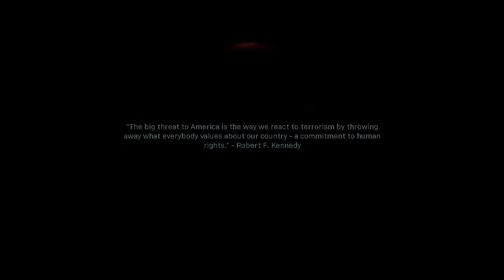Call of Duty Modern Warfare - Part 3 - Walkthrough HD (No Commentary)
Modern Warfare takes place in modern time, with the campaign occurring over the course of several days in late 2019, and the Special Ops and multiplayer modes continuing the story into 2020. The campaign story centers around a rising conflict between Russia and the fictional Urzikstan, also involving Western military forces. Players assume the roles of three protagonists: British SAS Sergeant Kyle "Gaz" Garrick (Elliot Knight), former Delta Force operator turned CIA SAC/SOG officer "Alex" (Chad Michael Collins), and Urzikstani rebel leader Farah Karim (Claudia Doumit). The three protagonists work together, alongside SAS Captain John Price (Barry Sloane) and CIA Station Chief Kate Laswell (Rya Kihlstedt). Other allies include U.S. Marine Corps General Lyons (Debra Wilson), Colonel Norris (Nick Boraine), and Demon Dogs leader Sergeant Marcus Griggs (LaMonica Garrett, later replaced by Demetrius Grosse) Farah's older brother Hadir Karim (Aidan Bristow); "Nikolai" (Stefan Kapičić), head of a Russian PMC acquainted with Price; and Yegor Novak (Alex Feldman), a Ukrainian fixer working for Nikolai. The allied forces are opposed by the Al-Qatala, a terrorist organization based in Urzikstan led by Omar "The Wolf" Sulaman (Joel Swetow) and his right-hand man Jamal "The Butcher" Rahar (Nick E. Tarabay), as well as General Roman Barkov (Konstantin Lavysh), commander of a rogue Russian faction who treats Farah's rebel forces and the Al-Qatala equally as criminals.

The Special Ops and Multiplayer seasonal story takes place after the events of the campaign, with players taking on the roles of various international operatives working for a joint alliance named "the Armistice". The operators are divided into two major factions: Coalition (comprising Western forces) and Allegiance (comprising Eastern forces). The Armistice's leaders are Captain Price, Laswell, General Lyons, and FSB Sergeant Kamarov (Gene Farber). Throughout the story, the operators come into conflict with the Al-Qatala, now under new leadership of Khaled Al-Asad, working together with Russian terrorist and arms dealer Victor Zakhaev (Dimitry Rozental). The seasonal story also introduces several new allies in both Coalition and Allegiance factions, including former CIA agent Mara (Carla Tassara), Spetsnaz operative Nikto (Gideon Emery), Task Force 141 recruits Simon "Ghost" Riley (Jeff Leach) and John "Soap" MacTavish (Neil Ellice), and Shadow Company mercenaries Marcus "Lerch" Ortega (Fred Tatasciore) and Rozlin "Roze" Helms (Jamie Gray Hyder).